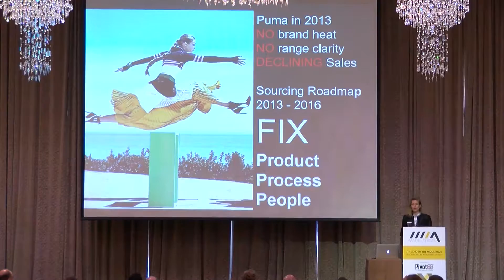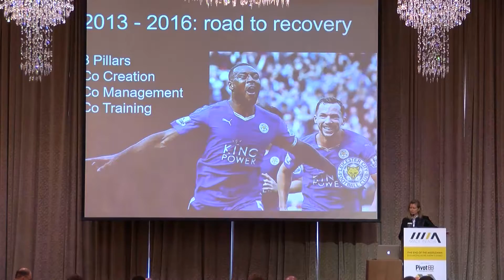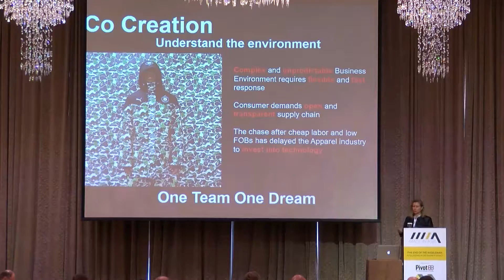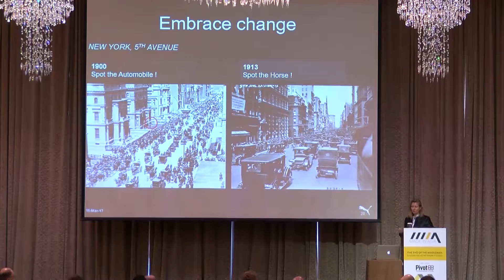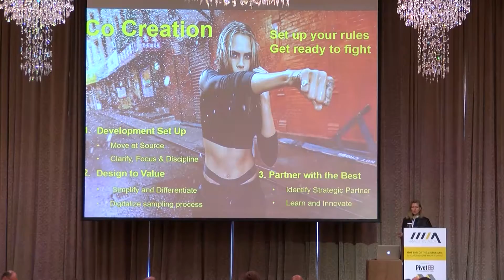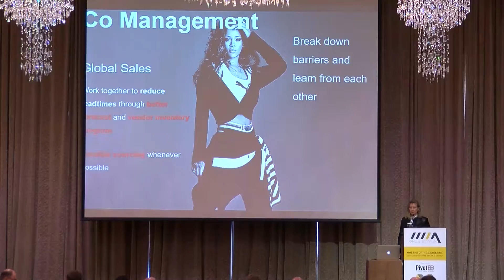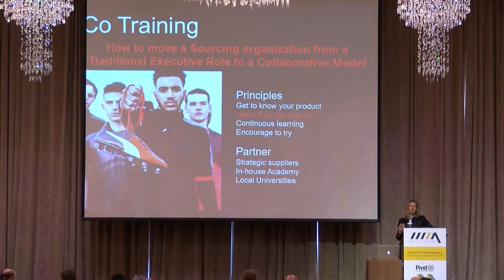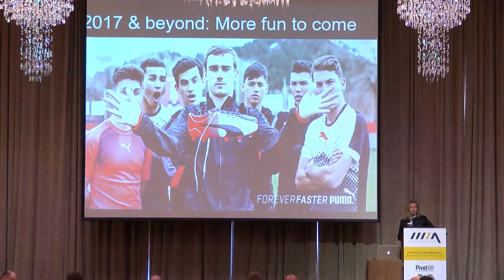Anne-Laure Descours, How collaboration becomes the new norm and helps to manage versatility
Anne-Laure Descours, Global Director Development and Sourcing Apparel, PUMA SE
‘How collaboration becomes the new norm and helps to manage versatility’